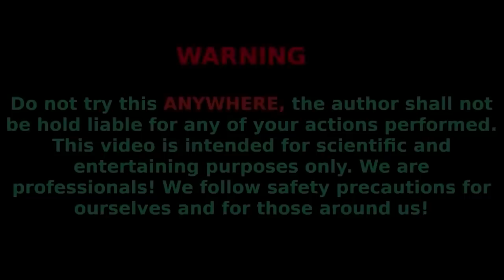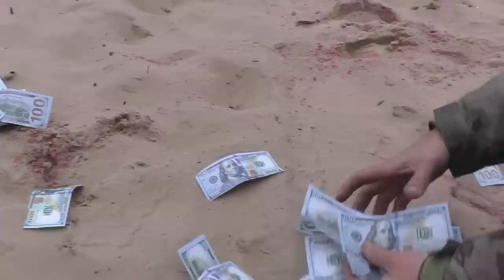Compilation Experiment : How Strong Is The Washing Machine And Treasure Island.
In this video we took a broken washing machine and tested how durable it is, watch the video of what we did with it.